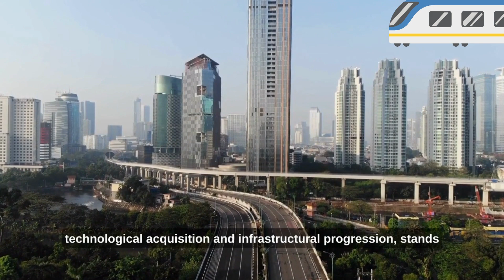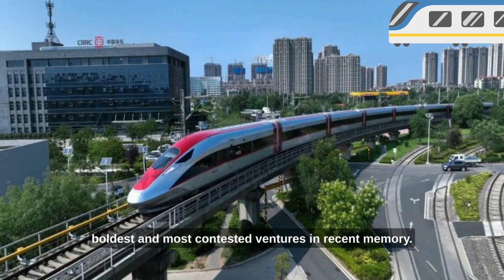Indonesia's High Speed Rail Ambition A Leap into the Future or a Costly Gamble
On Monday, October 2nd, Indonesia unveiled Southeast Asia's inaugural high-speed railway. This train, boasting a capacity of 600 passengers and speeds of up to 350km/h, can bridge the distance between Jakarta and Bandung in a mere 45 minutes. But this brings us to the question: Does Indonesia truly need a high-speed railway?

The Ambition:
Indonesia, spanning a vast archipelago, has consistently felt the urgency for contemporary, efficient, and rapid transport solutions. The railway linking Jakarta and Bandung signifies the nation's first foray into advanced rail infrastructure and reflects this fervor.

The Merits:
Infrastructure Boost: This sophisticated railway not only modernizes transportation but also places Indonesia on par with nations sporting advanced transport infrastructures.

Economic Ripple Effects: Projects of this magnitude invariably fuel the local economy — from job creation during the construction phase to luring investments and possibly amplifying tourism.

Connectivity and Time-Savings: Considering Jakarta's notorious traffic congestion, the high-speed rail stands as a swift alternative, dramatically slashing travel durations.

Technological Transfer: Beyond mere transportation, this venture facilitated Indonesia's immersion into cutting-edge technology, operational expertise, and superior skills. The partnership with Chinese firms aims to empower Indonesia to autonomously construct and oversee high-speed rail networks in the future.

The Concerns:
High Costs and Delays: Surpassing initial financial projections, the project's expenditure has swelled beyond $7 billion, inclusive of a $1.2 billion overrun. Construction challenges and the COVID-19 pandemic have further exacerbated delays.

Commercial Viability: With Jakarta and Bandung already connected through various transport channels, the commercial success of this railway remains a point of contention. Will it draw ample ridership to warrant its substantial investment?

Planning Choices: Opting not to stretch the railway into the central zones of Jakarta and Bandung has sparked debates over its convenience and potential allure.

Debt Concerns: Extensive loans from the China Development Bank underscore concerns about the project's financial longevity and its broader economic repercussions for Indonesia.

The undeniable potential of the high-speed railway, particularly in technological acquisition and infrastructural progression, stands juxtaposed against apprehensions surrounding its financial feasibility and market viability. The true value of an endeavor isn't solely rooted in its immediate fiscal outcomes. Yet, the sheer scale of this financial undertaking introduces considerable risks.

Looking ahead, two pivotal criteria will gauge the railway's enduring success:

Will the railway sustain its operations without imposing undue financial burdens on Indonesia's economy?
Can the exchange of technology and expertise elevate Indonesia's intrinsic infrastructure prowess and further its development agenda?

The sands of time will crystallize the outcomes, but there's no contesting that the Jakarta-Bandung high-speed railway epitomizes one of Indonesia's boldest and most contested ventures in recent memory.